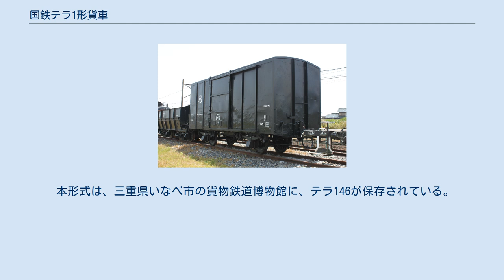国鉄テラ1形貨車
国鉄テラ1形貨車（こくてつテラ1がたかしゃ）は、かつて日本国有鉄道（国鉄）に在籍した鉄製有蓋車である。
 本形式は、国鉄が1963年（昭和38年）から1966年（昭和41年）にかけて、協三工業および鉄道車輛工業において180両（テラ1 - テラ180）を製造した、国鉄初の17トン積み二軸鉄製有蓋車である。
国鉄所有の鉄製有蓋車は、本形式が最後である。
15トン積みであった前級テム300形を基本に、新しい拡大車両限界を採用して車体を大型化したものの、台枠等の軽量化を行って自重は同形式比0.6トン軽くなった。
 車体は、漏水を防ぎ、積荷の化学反応による発熱に対応するため、床板・側板・屋根まですべて鋼板製である。
積荷のばら積みに配慮して内側を平滑にするため、内張りはなく、側柱を外側に配して側板に平鋼板を使用している。
また、荷役用扉として車体中央部に幅1,700mmの片引の鋼製戸を配し、横に2条の補強用リブがある。
側引戸は、粉塵によるつまりを防ぐため、吊戸であった。
屋根カーブは単一曲線とされており、側板との接続部には折れ線がついているのが特徴である。
 荷室の寸法は、長さ7,120mm、幅2,485mm、高さ2,400mm、床面積は17.4m2、容積は42.5m3である。
全長は7,920mm、全幅は2,805.6mm、全高は3,662.1mm、軸距は4,000mm、自重は8.6tである。
 本形式の軸ばね支持装置は二段リンク式で、最高運転速度は75km/h、車軸は12t長軸である。
ワム60000形やワラ1形と同じく、ばね吊り受けを横梁に設置した近代構造としている。
 本形式は、生石灰の輸送用として、盛岡鉄道管理局（陸中松川駅）や高崎鉄道管理局（栃木駅）、名古屋鉄道管理局（美濃赤坂駅）などに専属配置されて使用されていたが、貨物輸送システムの転換に伴って廃車が進み、1986年（昭和61年）に形式消滅した。
 本形式は、三重県いなべ市の貨物鉄道博物館に、テラ146が保存されている。